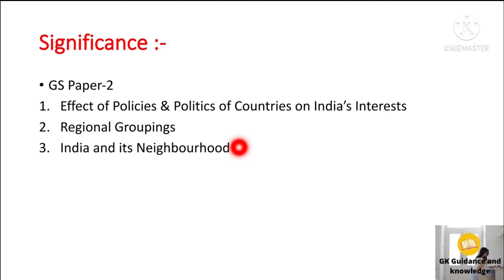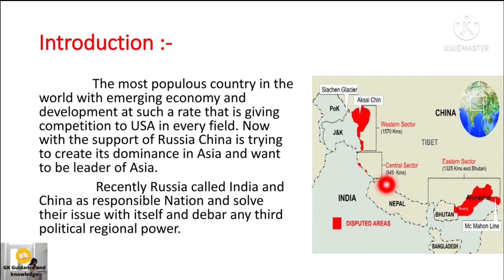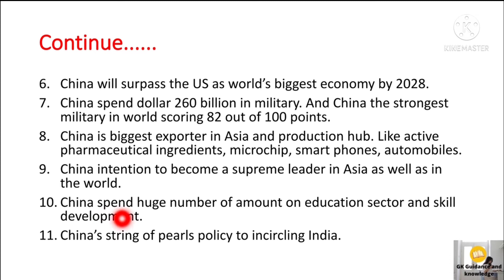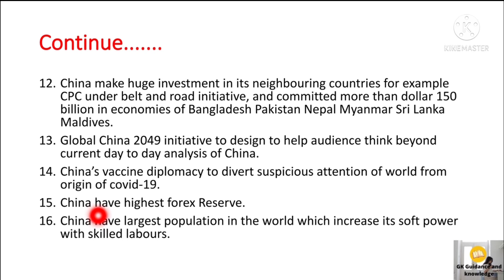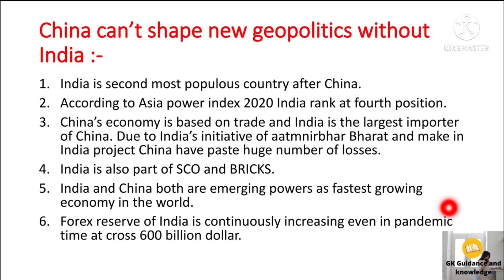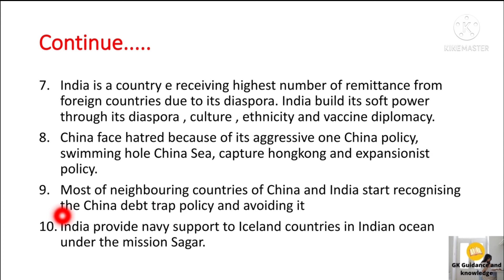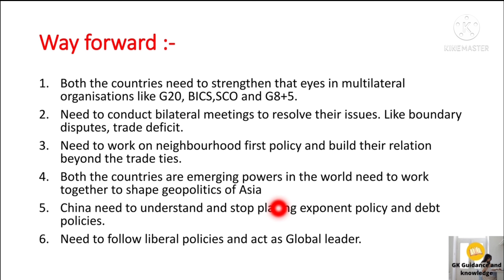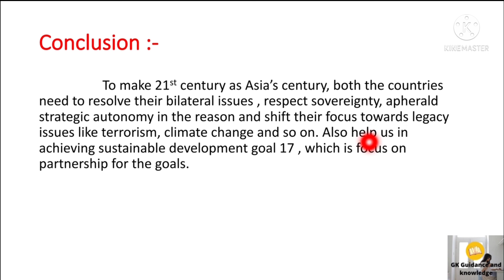GS-II China is Shaping Asia's New Geopolitics without India in English for UPSC CSE/ IAS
Hey guys
Our today's topic is China is Shaping Asia's New Geopolitics without India in English for UPSC CSE / IAS full details about this topic is available in this video.

UPSC
UPSC IAS Syllabus
UPSC Syllabus
UPSC Online
UPSC Exam
UPSC CSE 2021
Civil Preparation
UPSC Preparation
UPSC Motivation
Crack IAS
Crack UPSC
UPSC EPFO
EPFO 2021